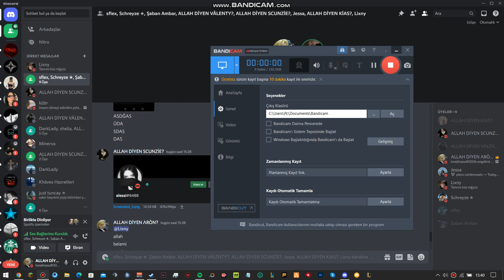BUSE ARKADAŞLİK CÜMLELERİ KUNLANIYOR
lixny kendini açikliyor